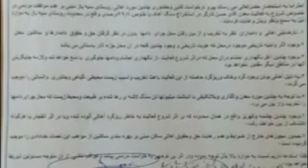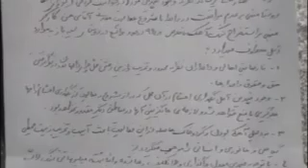أهالي قرية ”سية باز“ في خوي يحتجون على تدمير البيئة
نظمت مجموعة من أهالي قرية ”سية باز“ في مدينة خوي بمحافظة أذربيجان الغربية تجمعًا احتجاجيًا على تدمير البيئة، بحجة وجود منجم الجير بين بلدة إيواوغلي وقرية سية باز.

وطالب الأهالي بإلغاء ترخيص استخراج الجير من المنجم لقربه من الأراضي الزراعية والمناطق السكنية.

وبحسب نشطاء بيئيين، مع بدء تشغيل منجم الجير هذا، ستتأثر بلدة إيوواغلي وقرية سية باز، التي يبلغ عدد سكانها أكثر من 7000 نسمة، بجزيئات الحجر الجيري والمعادن الثقيلة والغبار الناعم.